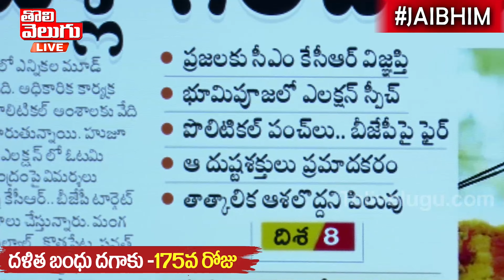మళ్లీ గెలిపించాలట ...!! అడుగుతందుకు సిగ్గులేకపాయె ! | Good Morning Telangana | Tolivelugu TV